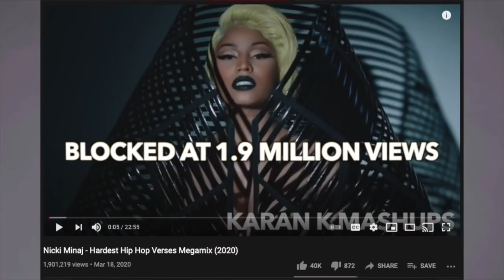NICKI MINAJ OLDSCHOOL SONGS MIX.BEST TOP 20 PARTY DANCE NICKI MINAJ'S MUSIC MIX-KARAN MASHUPS!!